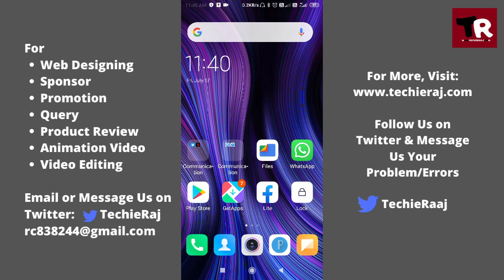Fix Google Files Some Files Missing Problem